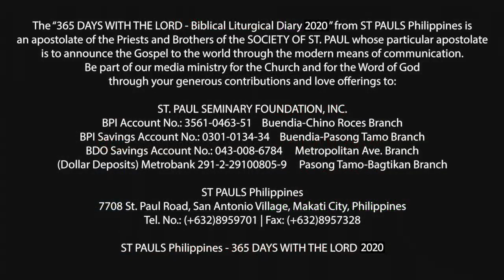365 DWTL | Memorial of St. Benedict, abbot | July 11, 2020